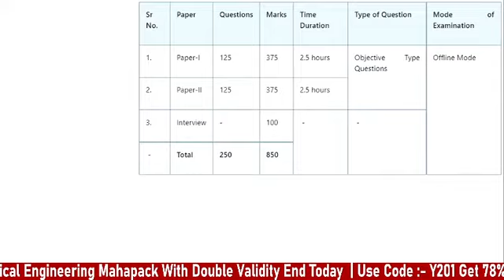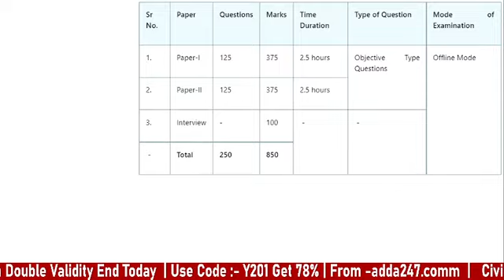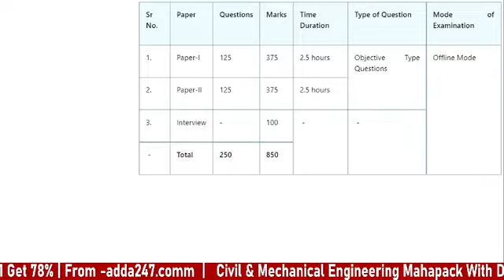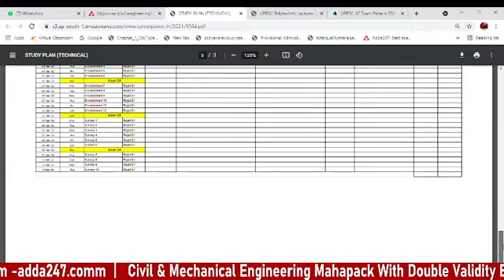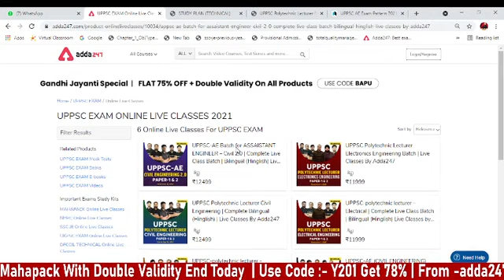Final study plan for UP Polytechnic lecture | Must watch & join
UPPSC-polytechnic lecturer – Electrical | Complete Live Class Batch | Bilingual (Hinglish) Live Classes
UPPSC-polytechnic lecturer - Mechanical | Complete Live Class Batch | Bilingual (Hinglish) Live Classes